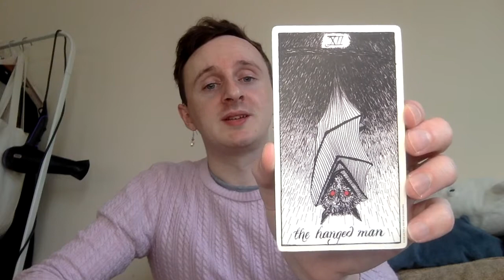Venus in Pisces Feb 25-March 21 2021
Intro/outro illustration art by Ebrul @ebrulillustrates on Instagram - go give her a follow and some love if you like! xxx

Thumbnail art by A. Lovegrove 2011  🙏🏻